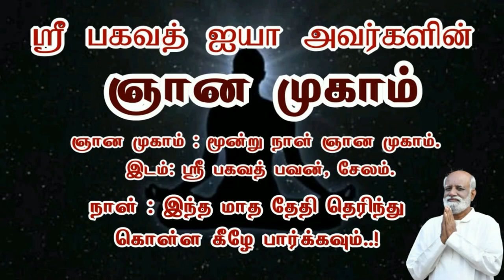ஞானத்தை உணர்த்தும் பானம்..! - Sri Bagavath ஐயா